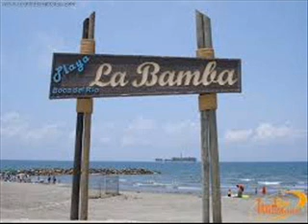MONCEF OUR GHETTO LEJOS SUMMER MEXICO